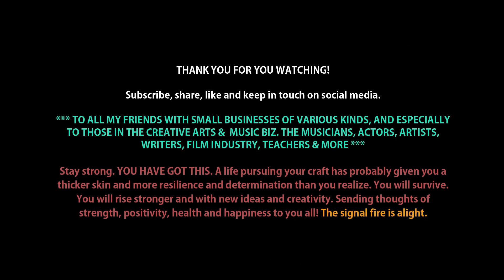Killswitch Engage - The Signal Fire - Drum Cover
Drum cover of Killswitch Engage’s "The Signal Fire" off 2019’s Atonement release.

First, let me say that as of this play-through filming, my home country of South Africa (as are many others in the world) is on a strict lock down. The world is in turmoil; however, one has to look at the positive aspects of this.

Humans have an amazing capacity to unite in times of trouble and this is no exception. Even if we’re uniting apart from each other ^_^

It's been great to hear encouraging stories of kindness and people helping each other with simple things such as groceries or just someone to talk to, especially those who are less fortunate and are really vulnerable to not only COVID-19, but also the massive socio-economic impact that lock down measures will have.

Music is one of those things that can really speak when words fail. This track was pretty much prophetic. These lines in particular:

- “Separation will define the new way”

- “Given to fight, there's hope just in sight, The signal fire's alight”

So, if you’ve read this far, my best to you and your nearest and dearest during this insane time.

Stay strong and focus on the good. And remember to help each other get through this. Thank you to all those people working to look after our health and well-being, from the supermarket to the surgery. And thanks to KsE for an absolutely smashing album! \m/

p.s. Because there’s bound to be someone who complains, YES I use double strokes/heel-toe for the fast double kick work, and YES I have thrown in some of my own salt and pepper in places on the track since I don’t really like playing things note-for-note, otherwise what’s the point of covering it in the first place.

For the audio capture I unfortunately didn't have access to the GO:Mixer (and couldn't get it due to the lock down rules), so I used the Roland HS5 Mixer, which is a little mixing hub you can use for silent rehearsal. It has capability to record the session to USB and recall your monitor settings. The audio you are hearing is exactly what I’m hearing which is captured as a .WAV file. There’s no post-processing or samples. This is the audio coming straight from what’s on-board the TD-30 e-kit (drums) + SPD-SX (track).

Video captured with: Samsung Galaxy S10+ and 2 x GoPro Session cameras.

And please, pick up KsE’s latest album ‘Atonement’ if you haven’t yet. It’s got some serious anthems on it!